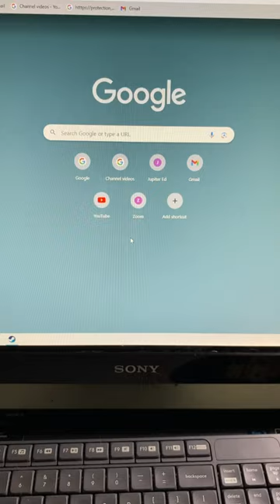Mouse or Maus?